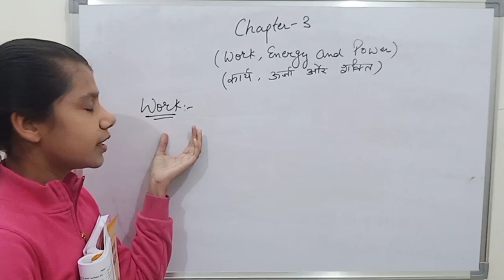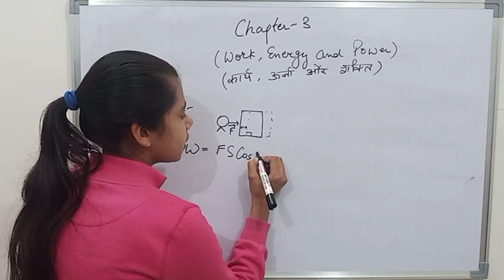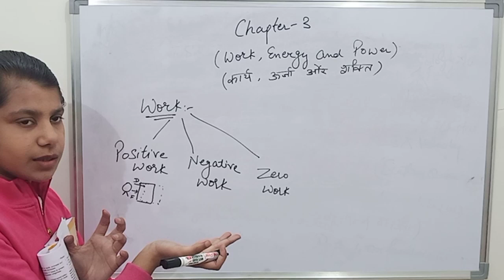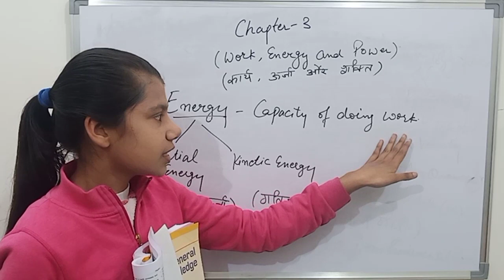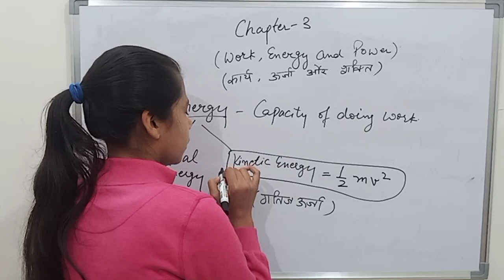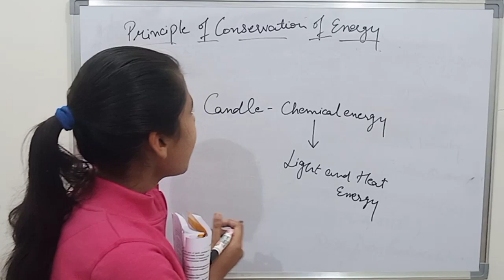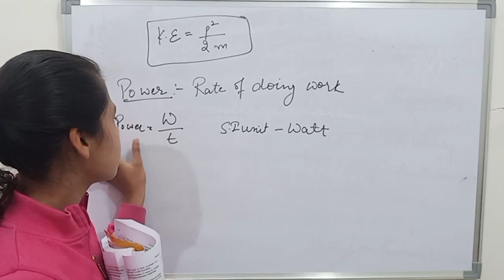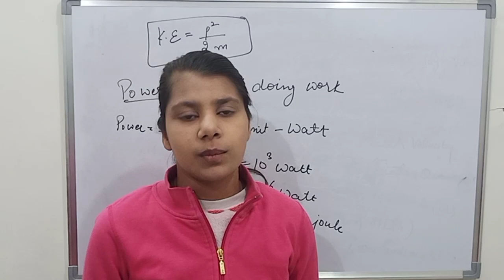Lucent GK physics chapter -3 | work energy and power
In this video we learn lucent gk physics chapter - 3 work energy and power and their formulas and principle of conservation of energy